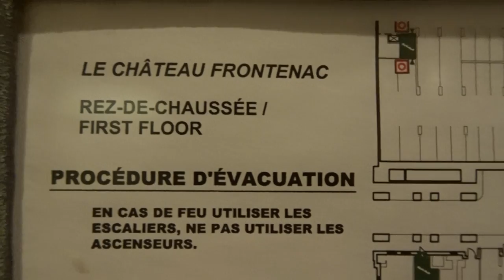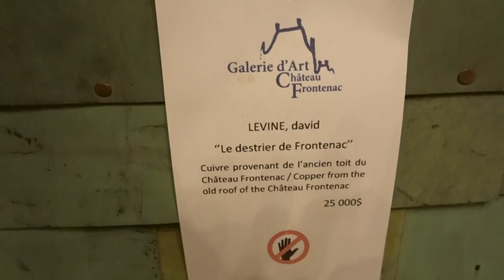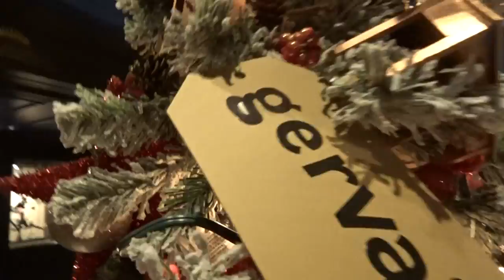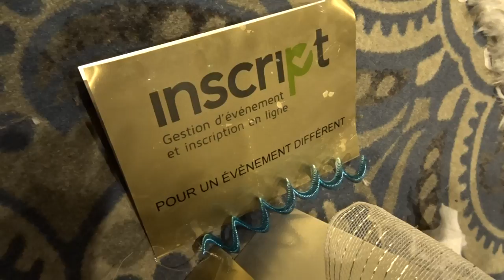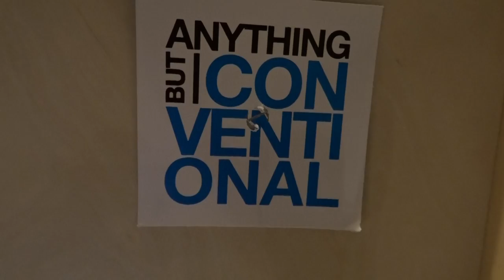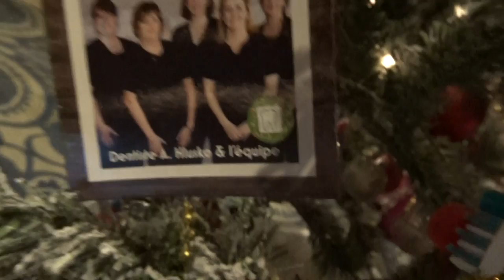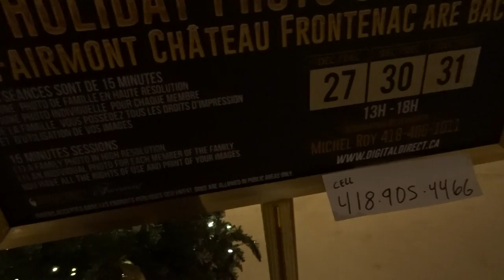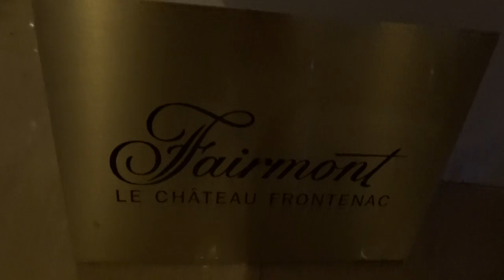Canada Quebec City Winter Hiver 2017 no.5 Château Frontenac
Arbre de Noel - Christmas Tree - Château Frontenac Quebec Castle Fairmont - Vieux Québec Haute Ville 27 décembre 2017 - météo avertissement de froid extrême -32 Celsius - Noel Quebec City Merry Christmas 2017 - Happy New Year 2018 visit 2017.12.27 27 décembre 2017 27 Dec 2017 video mariepanic.tv mariepanic @mariegendron @anne_hoa twitter